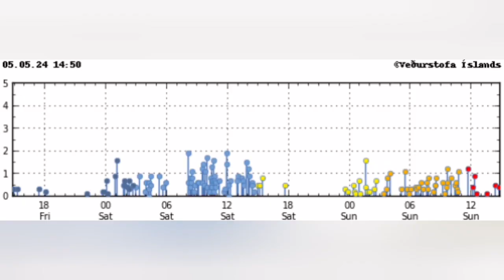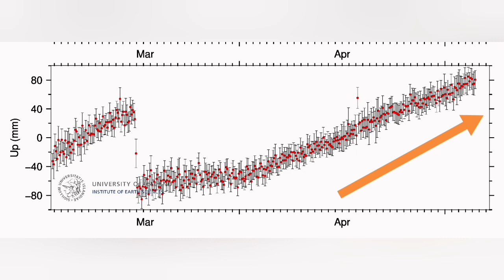This Volcano Is Finished, A New One Starts Soon, Svartsengi, Iceland KayOne Volcano Eruption